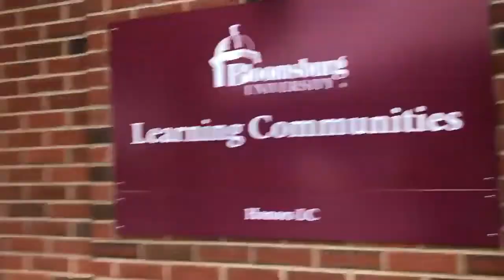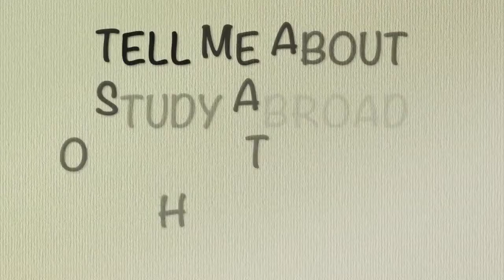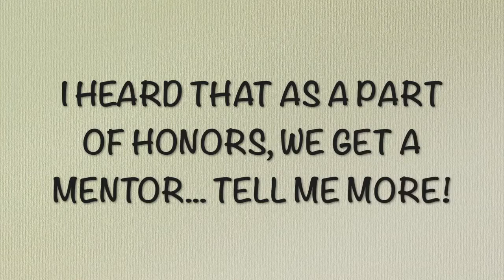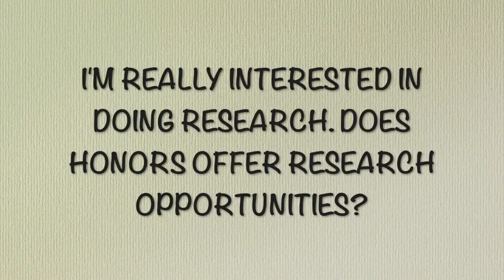A Look into The Honors College